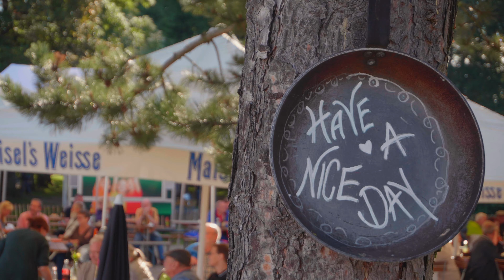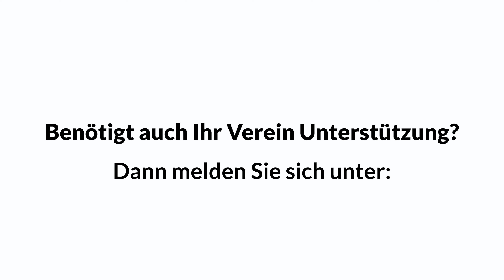Mein Ehrenamtssommerfest in Ilmenau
Auch in diesem Jahr hat mein Sommerfest am Haus am See in Ilmenau stattgefunden.

Ein toller Abend mit vielen guten Gesprächen, spannenden Reden und guter Musik und Tanz. Ich freue mich, dass das Wetter und die aktuelle Infektionslage diesen tollen Tag zugelassen haben.

Ein großes Dankeschön an alle Vereine, die mit dabei waren. Danke, dass ihr weiterhin so aktiv seid. Der gestrige Abend mit 180 Besuchern aus 48 Vereinen hat gezeigt, wie groß und vielfältig unsere Vereinslandschaft im Ilm-Kreis ist.

Bedanken möchte ich mich auch bei unserem Ehrengast Prof. Dr. Stefan Hügel, der als Präsident Einblicke in den Landessportbund gegeben hat und mit dem ich gemeinsam Dietrich Grimm aus Schmiedefeld mit dem Ehrenamtspreis auszeichnen durfte.

Gefreut habe ich mich auch über die wunderbare musikalische Begleitung durch Leni Kästner aus Möhrenbach. Ein Highlight war auch die Samba-Show von Franziska Rauscher, es hat wieder großen Spaß gemacht euch zuzuschauen.